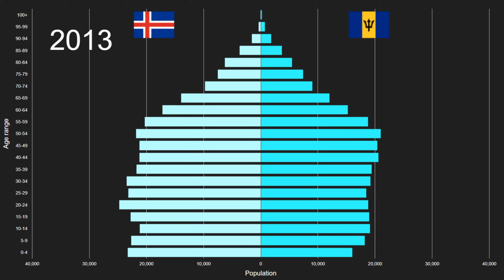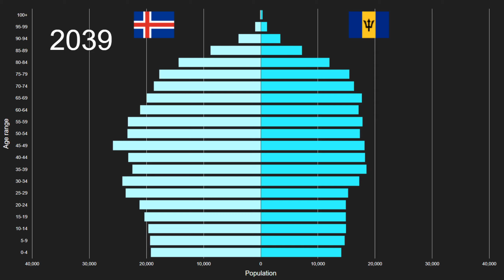Iceland vs Barbados Population Pyramid 1950 to 2100